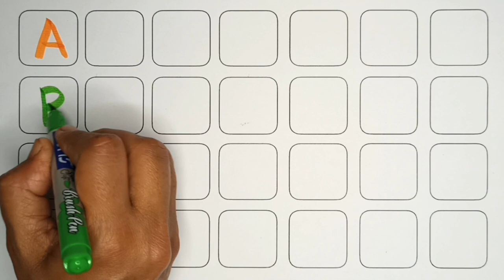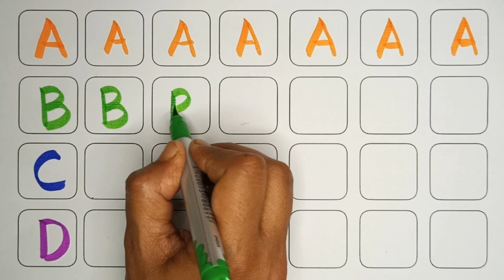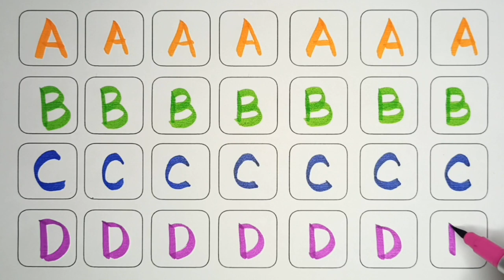A for apple, B for Ball, English Alphabets, छोटे बच्चों की पढ़ाई, toddlers abcdsongs kidssong 16